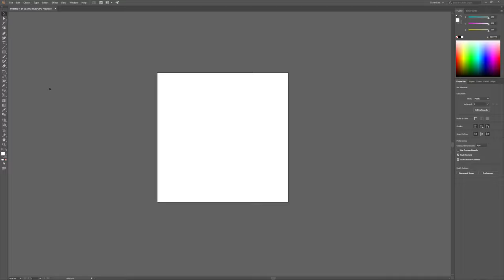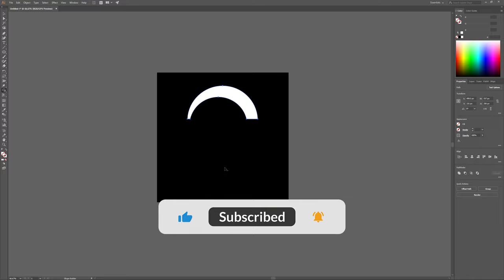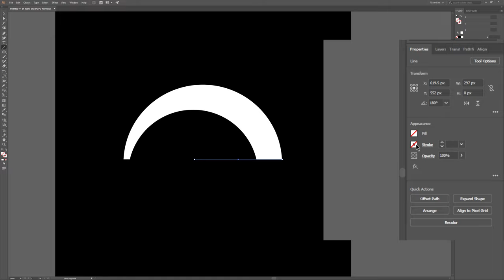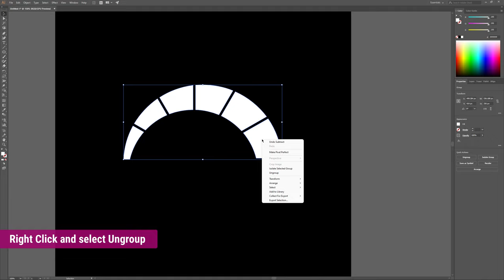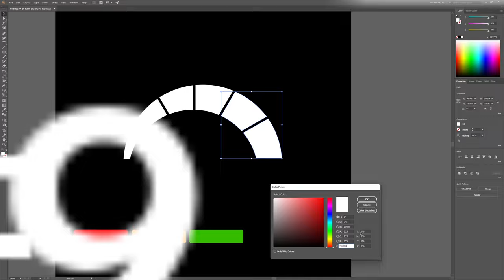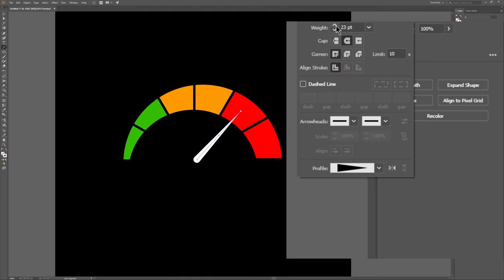How to make Speed meter Logo by Adobe Illustrator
How to make Speed meter Logo by Adobe Illustrator, Easy and fast.